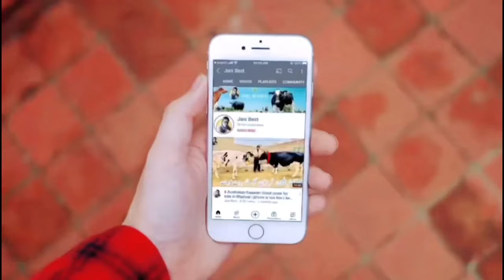Australian Friesian Cows | Jersey cross cows | Best cows ever | Jani Best